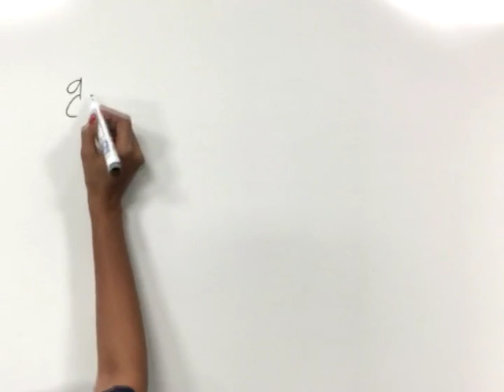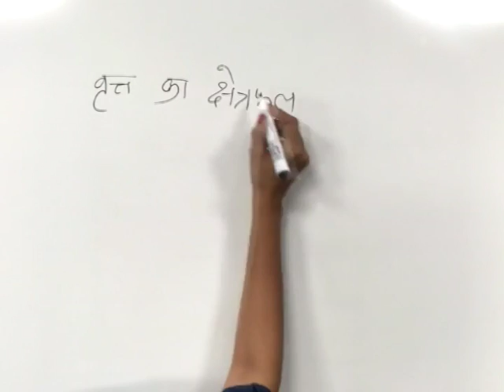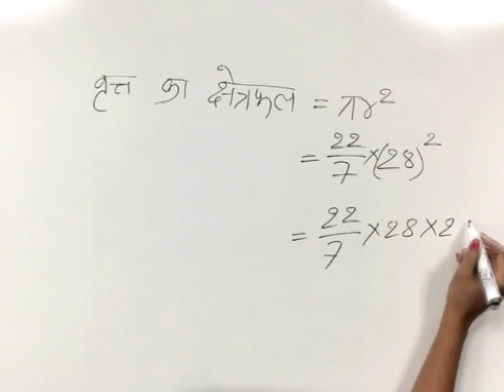CLASS 9th MATHS | CHAPTER 14 | SECTOR OF A CIRCLE AND LENGTH OF ARC